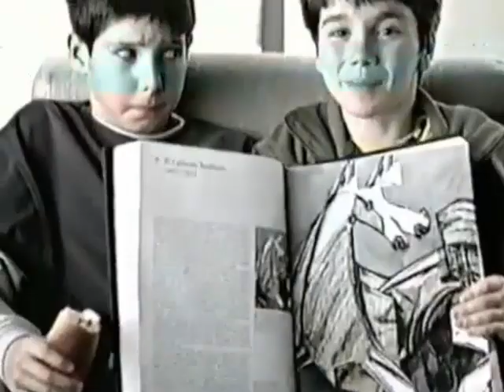Arte Moderno (Anuncio de Bollycao)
Un Anuncio de Bollycao con Arte Moderno